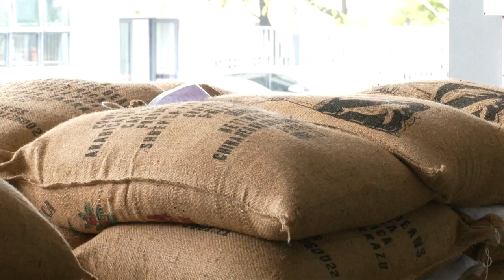W Chinach szybko rozwija się rynek kawy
W ostatnim czasie konsumpcja kawy w Chinach stale rośnie, a Chiny stały się jednym z największych wschodzących rynków konsumenckich kawy na świecie. Chiński rynek kawy rozwija się szybko, ze średnią roczną stopą wzrostu wynoszącą od 15% do 25%. Miasto Kunshan w prowincji Jiangsu, wykorzystuje okazję do rozwoju całego łańcucha produkcji  kawy „od zielonego owocu po ziarna kawy”. W pierwszych pięciu miesiącach tego roku import zielonej kawy do Kunshan wyniósł 185 milionów juanów, co oznacza wzrost o 206,5% rok do roku